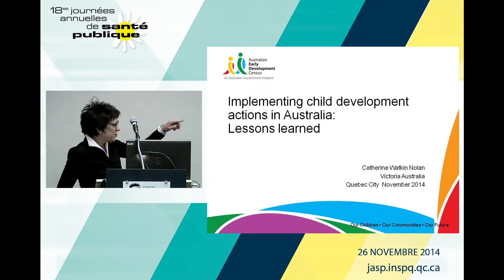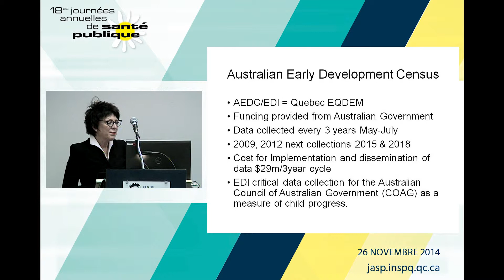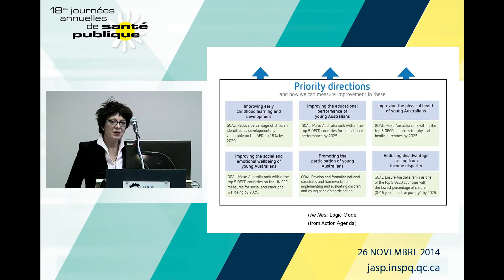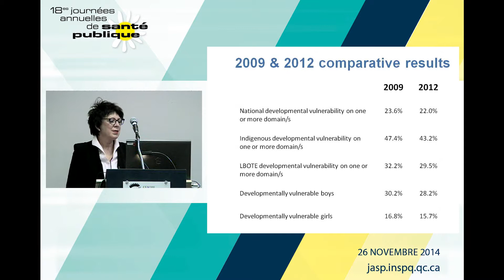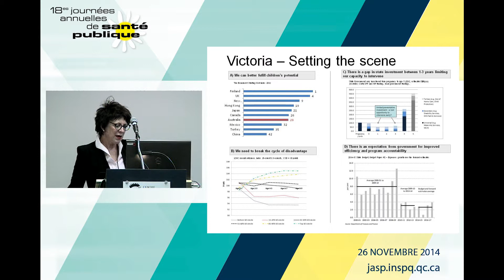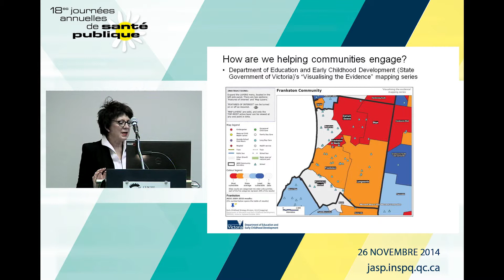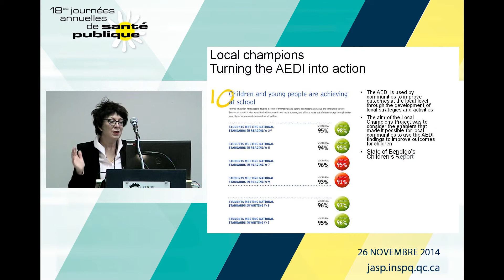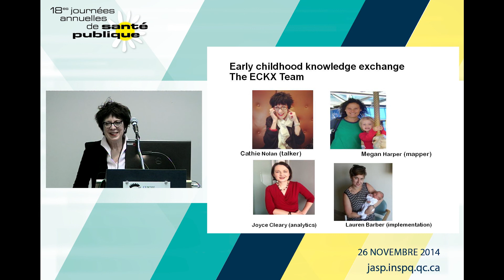Mise en oeuvre d'actions liées au développement des enfants en Australie : leçons apprises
Implementing Child Development Actions in Australia: Lessons Learned
Catherine Nolan, B. Sc. inf., responsable de projet, Australian Early Development Index & Early Childhood Knowledge Exchange, Victoria, Australie
Présentation lors de la journée « Se mobiliser et agir pour le développement des jeunes enfants : inspirations d’ici et d’ailleurs »